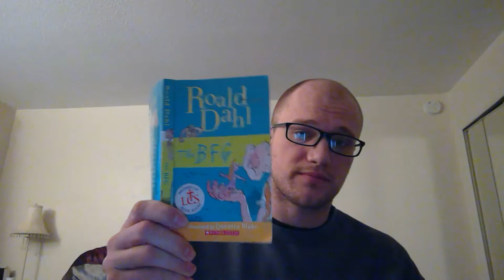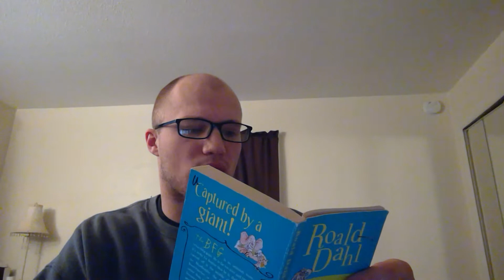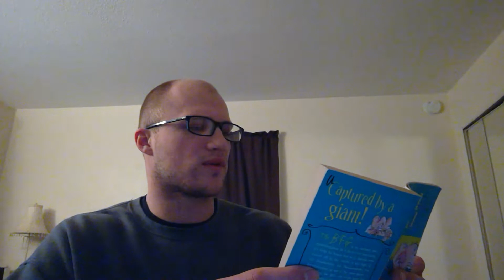BFG Read Aloud Ch. 4 "The Cave"